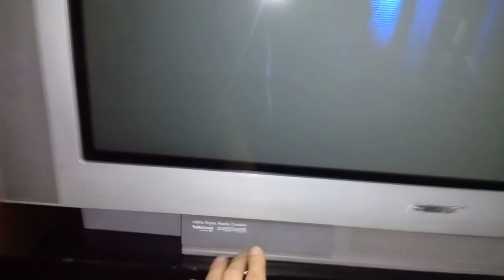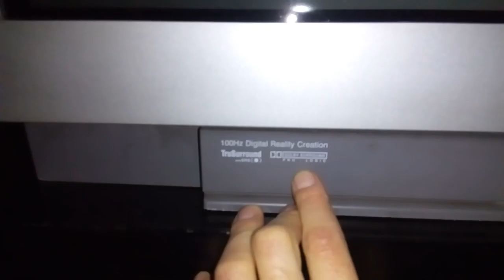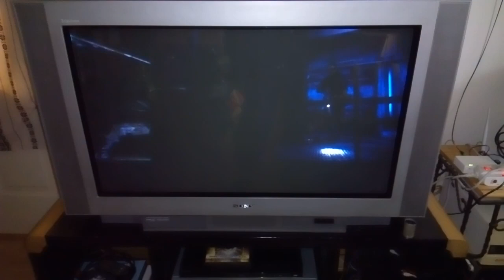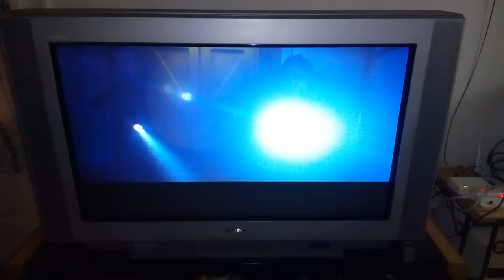Sony KV-36FS70 100Hz Flat Screen CRT TV and the Speaker system + spare parts for possible repair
This was the first test of my Sony KV-36FS70 100Hz Flat Screen TV, and i show you the inside of the TV including the special sound system with dual drive speakers